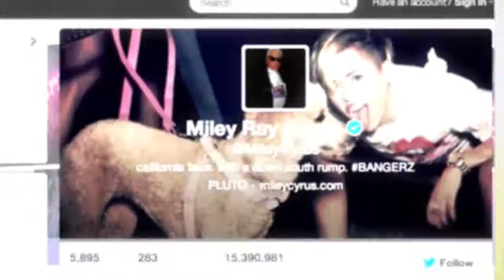Welcome to Seriously Cyrus!